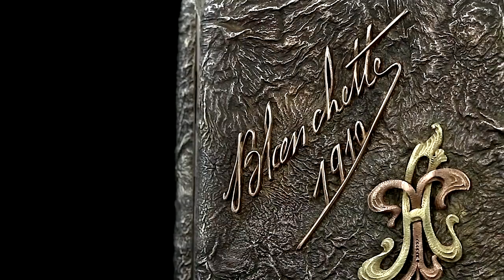ANTIQUE 20THC RUSSIAN - JAPANESE CAMPAIGN SOLID SILVER CIGARETTE CASE C.1910